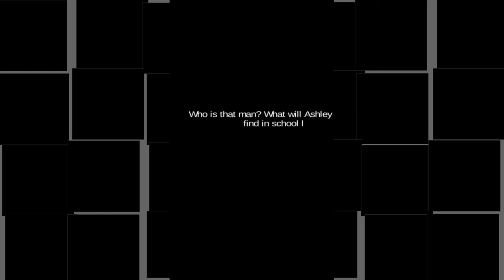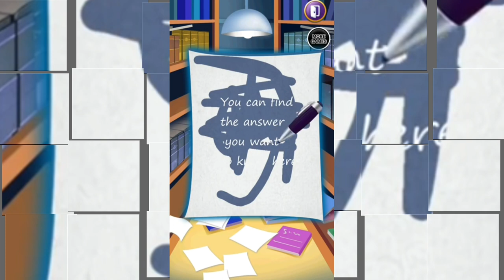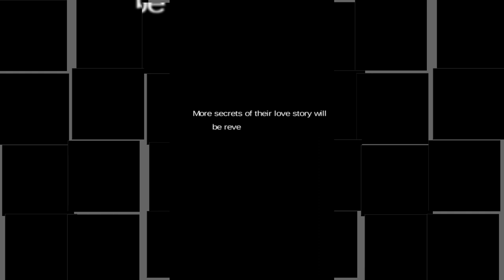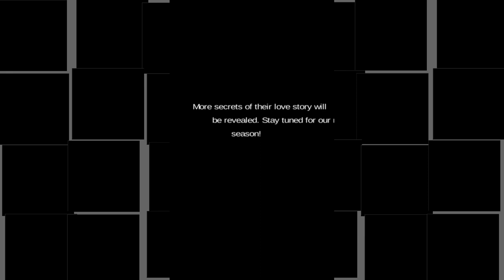Secret High School 6 Library Mystery - Android gameplay Beauty Salon Games Movie apps free Teenagers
1:25 Skip Intro and Trailer

Beauty Salon Games
Secret High School 6  Library Mystery

What does it feel like to die? Ashley Collins must have a lot to say on this question. When fun pool party turned into a drowning accident, she felt as if she should be dead when she was pulled up from the water. While it was true in a way.

It never rains but it pours. Ashley crashed her car when driving home after the drowning accident. A mysterious man showed up but vanished after fixing her car.

Strange things happened one by one. Ashley found herself changing into a vampire later that day. Just when she had no idea what is going on, someone knocked at her door and left a mysterious note.

Who is that man? What will Ashley find in a school library?

You play the coolest new vampire girl in this game.
You can write the story of these high school sweethearts with mysterious secrets.

Features:
-Hide your vampire face and go to school.
-Give yourself a head to toe makeover, DIY lipstick, and eyeshadow.
-Choose from tons of stylish makeup items.
-Class time! Be careful with your secret!
-Clean up school library, find the clue mysterious man leaves to you.
-Open the secret chamber and make yourself a daylight ring!
-The mysterious man finally call you, hurry up pick up the phone!

And so much more are waiting for you to find out at SECRET HIGH SCHOOL!

Wanna have more fun? We would love to hear from you!